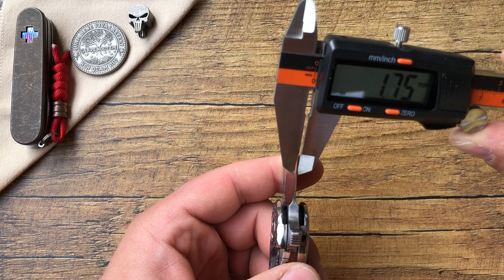Darrel Ralph AOD Custom